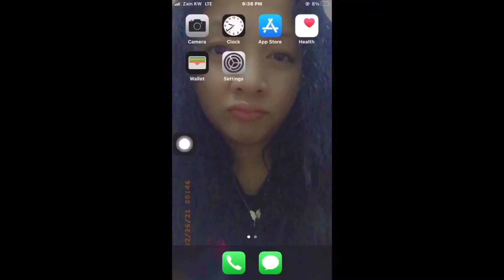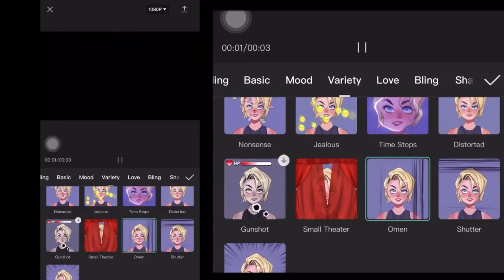CapCut Update | Variety Effects on CapCut | CapCut 2021